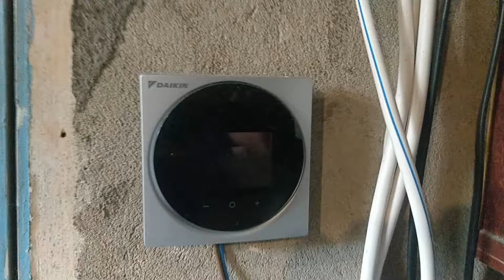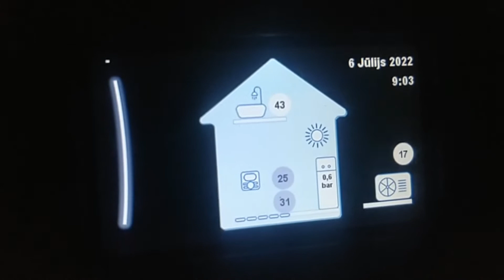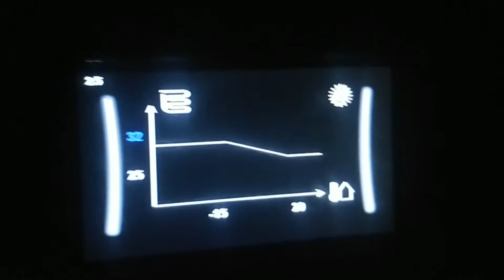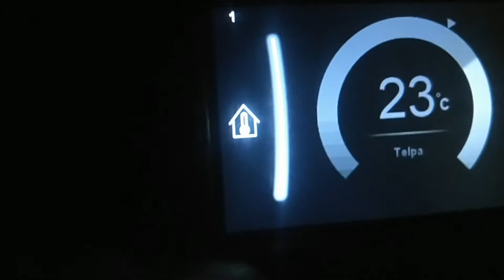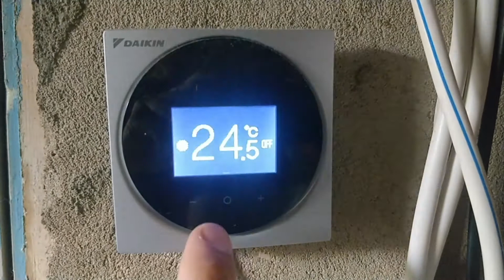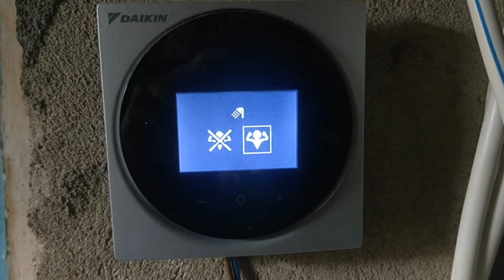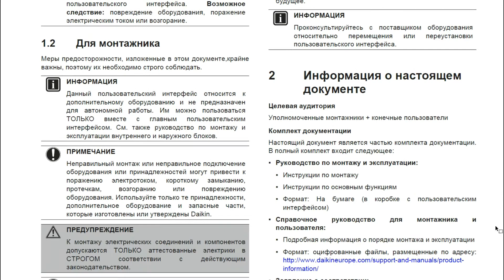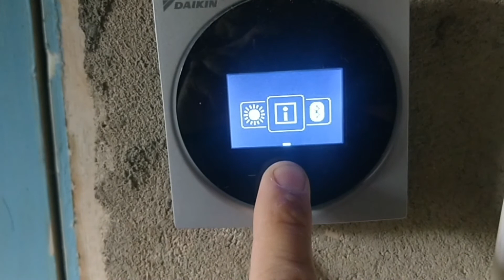тепловой насос воздух-вода Daikin Altherma 3 (9kW) проводной пульт управления (терморегулятор)